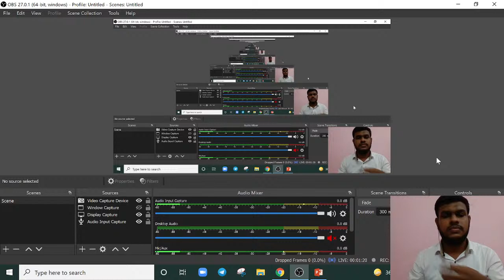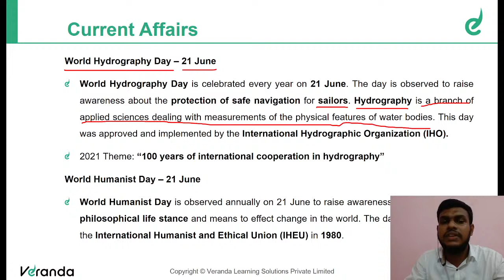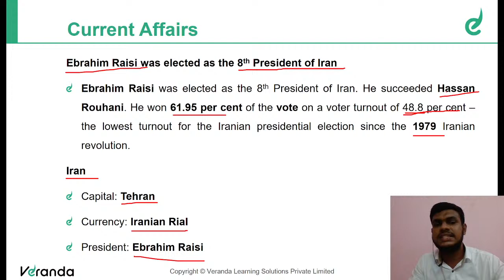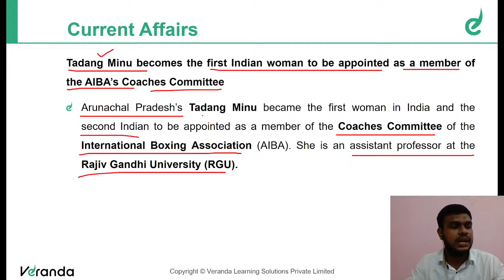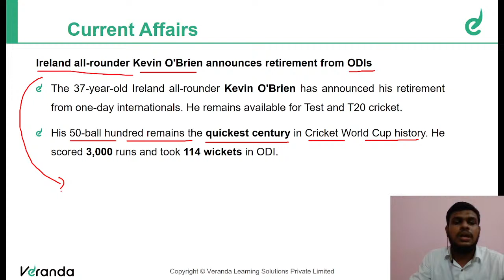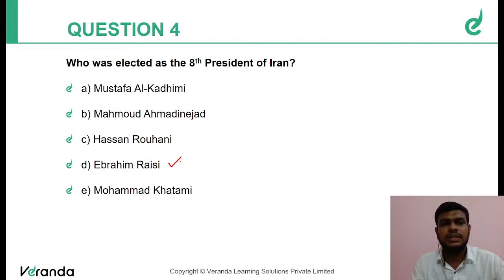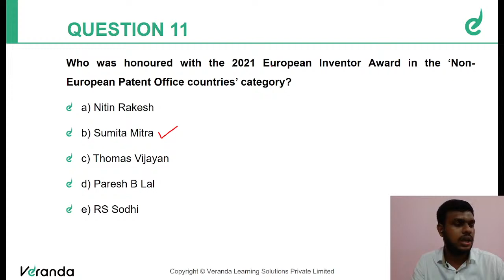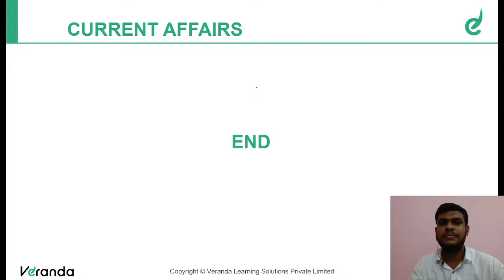CURRENT AFFAIRS - QUIZ | JUNE 20 & 21, 2021 I For Banking & SSC Exams | By SHAFEEK I Veranda Race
Crack Exam At First Attempt CURRENT AFFAIRS - QUIZ | JUNE 22, 2021 I For Banking & SSC Exams | By SHAFEEK I Veranda Race